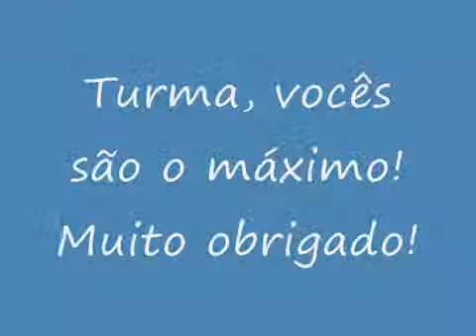Max joga Kinect Adventures